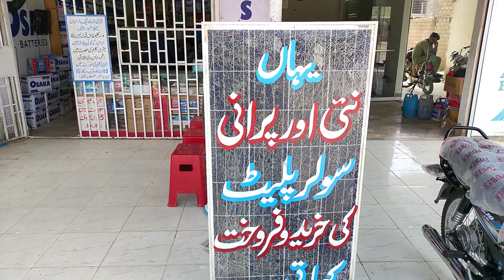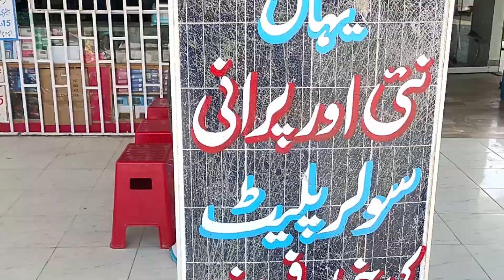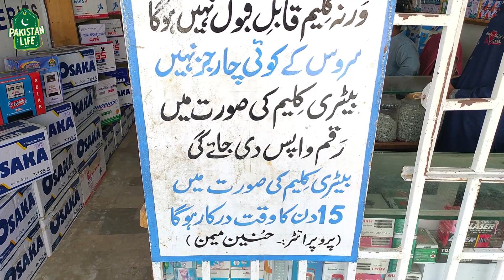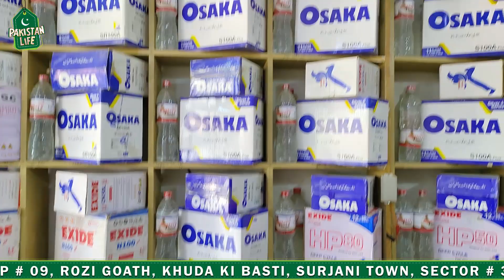AC DC Fan Wholesale Market in Karachi | Solar Inverter | Solar Panel Installation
SHOP Details 👇
ZAM ZAM ELECTRIC & SOLAR SYSTEM: SHOP # 09, ROZI GOATH, KHUDA KI BASTI, SURJANI TOWN, SECTOR # 39, KARACHI. CONTACT # 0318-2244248.

About this video:
In This video we show you Solar Panel, Solar Inverter, AC DC Fan and batters.

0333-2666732 -اپنے کاروبار یا دوکان کی ویڈیو بنوانے کے لیے اس نمبر پر واٹس ایپ کریں

Regards
Shaharyar Khan
Pakistan Life